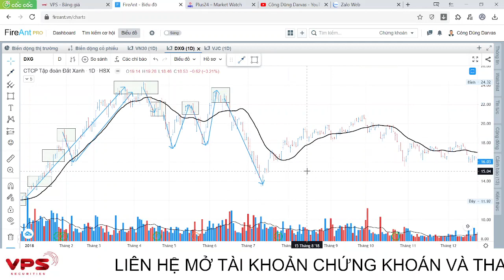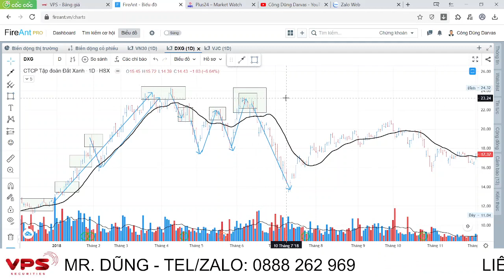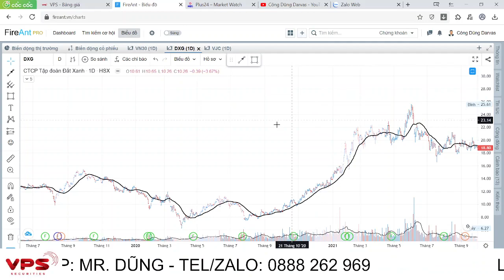KINH NGHIỆM ĐẦU TƯ CHO F0: THỜI ĐIỂM NÀO THÌ CHÚNG TA KHÔNG NÊN MUA CỔ PHIẾU?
Tất cả sẽ có ở video này.
ID NGƯỜI GIỚI THIỆU: Z351 - NGUYỄN CÔNG DŨNG